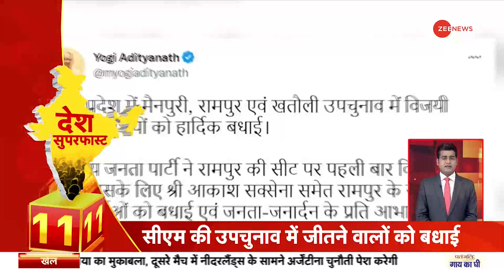Desh Superfast: Gujarat Chunav में BJP की रिकॉर्डतोड़ जीत के बाद Bhupendra Patel ने दिया इस्तीफ़ा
In this section, you will find the top news stories of the day. Segment desh Superfast' is a part of Zee News' important news bulletins in which we cover all the important news.

सेगमेंट 'देश सुपराफास्ट' में देखिए देश की सभी बड़ी खबरें, वो भी हर खबर फटाफट अंदाज में.